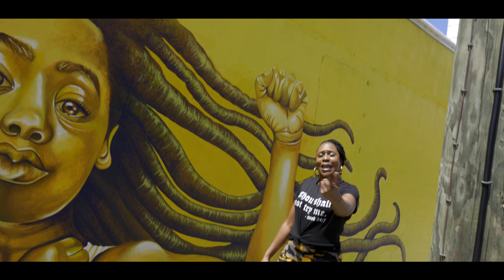Follow Me Now by GangaLee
Off the latest EP "La Esmerelda" here is the latest video paying homage to Black Live Matter movement, George Floyd, Brianna Taylor and The Bronx.